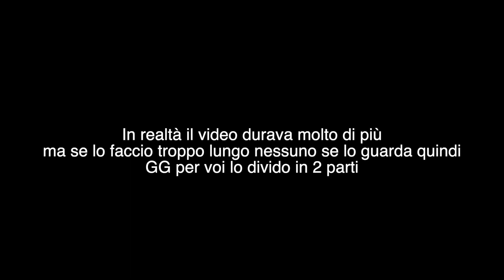la mia seconda esperienza di guida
mi si è alzato il K/D investendo le persone